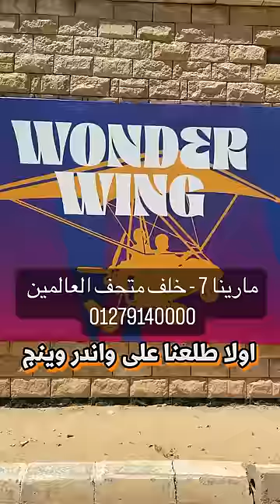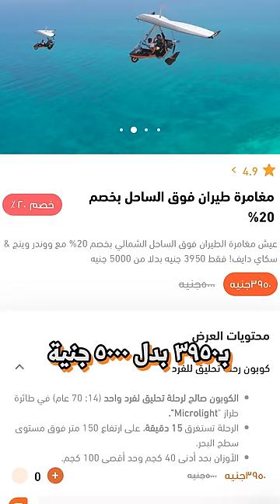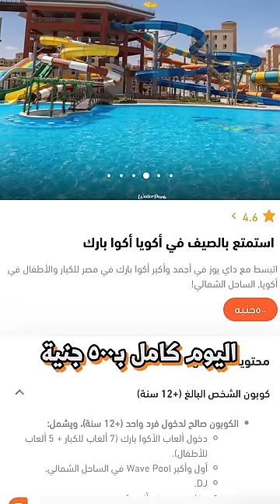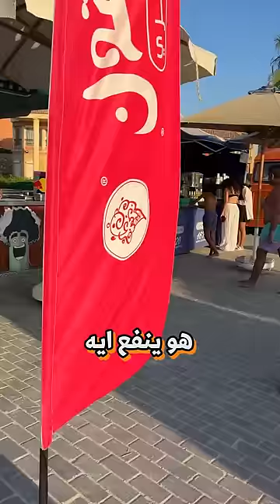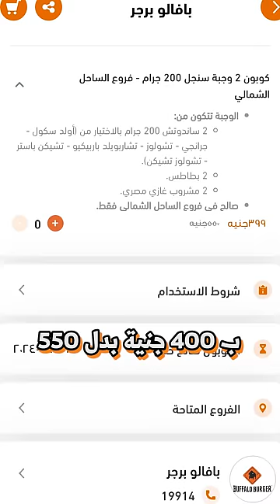تعمل ايه في الساحل الشمالي؟ - طيرنا في الجو!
تعمل ايه لو عايز تخرج في الساحل الشمالي؟
جربنا تجربة الطيران فوق سماء الساحل و اكوا بارك و روحنا الساحل الشرير
و كمان وفرنا فلوس